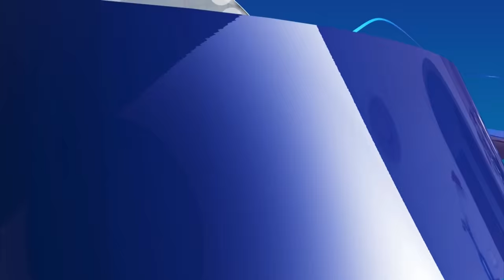Где мои деньги, и почему их всегда не хватает? Часть 1 из 4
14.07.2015.  Финансы, деньги... Вы знаете, что они могут "делать  крылья"? Мартин Лютер говорил, что есть 3 вещи в жизни христианина, которые должны быть "обращены в веру": разум, сердце и кошелёк. Некоторые люди, обратившись в веру сердцем, свои финансы держат при себе. Что говорит Бог о деньгах? Корень всех зол - не деньги, а любовь к ним. Бог не хочет, чтобы ты был бедным, наоборот. Но Он не желает, чтобы у нас появилась зависимость от денег. Богатство - одно из самых тяжелых испытаний, которое открывает твою истинную сущность.